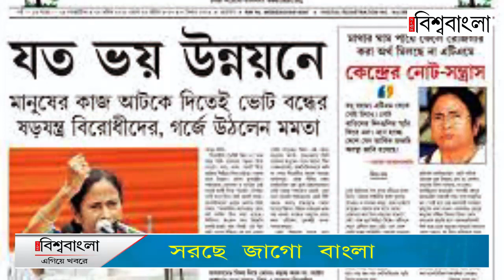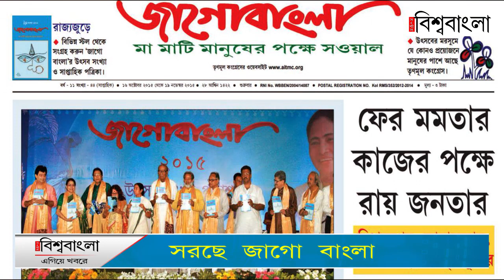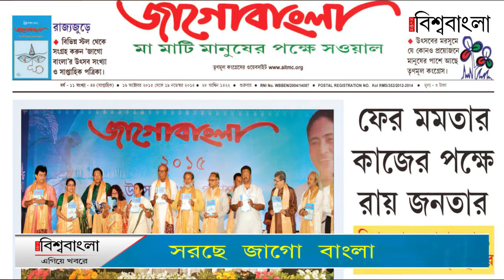জাগো বাংলা সরছে 'প্রতিদিন' থেকে? দল ও মিডিয়ায় চর্চা !